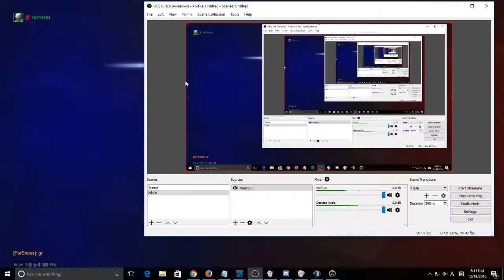Mentality Ep. 1: Blame, Excuses, Self-Analysis (Reupload)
Here's the improved, redone version of episode 1.